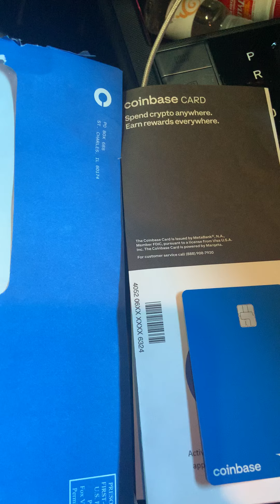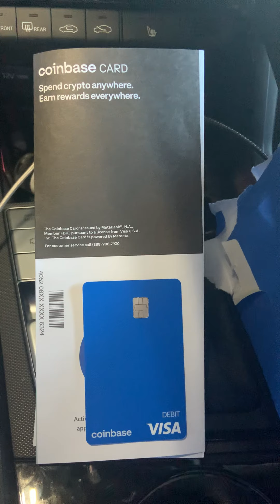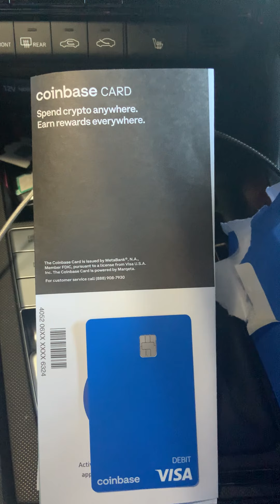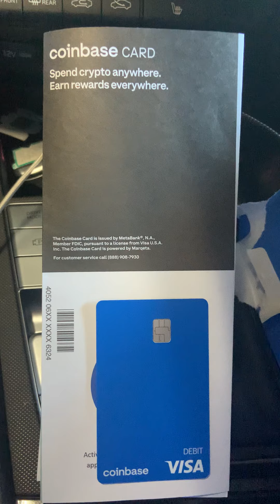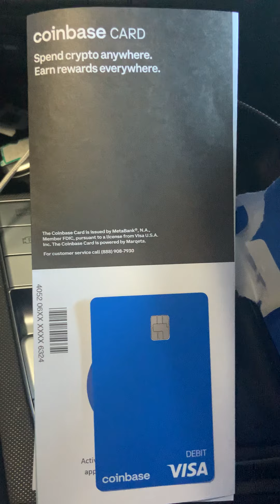Coinbase card Earn Rewards and Interest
Coinbase card. Spend crypto anywhere and earn rewards everywhere. The coinbase card is issued by Metabank N.A a member of FDIC